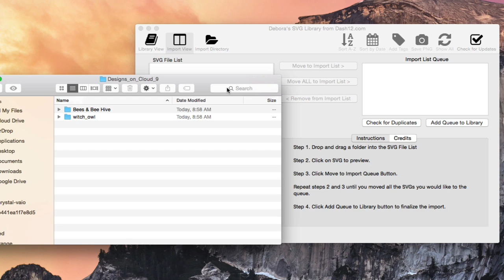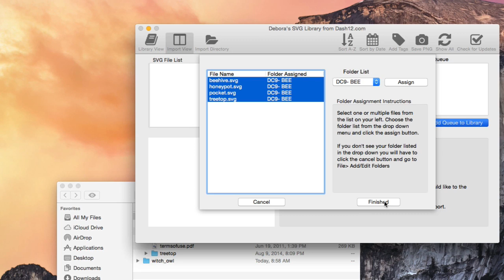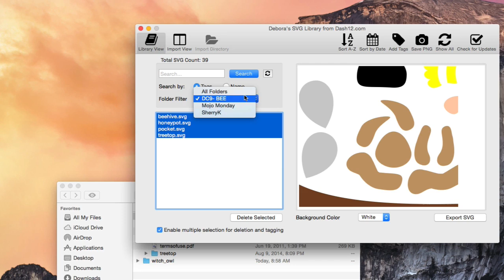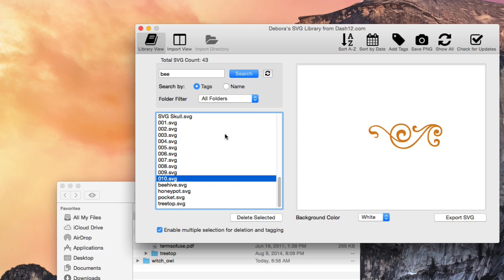Importing SVGs that should be grouped together in SVG Library.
So I would import "Marys Little Lamb" and all the pieces to the SVG would be together. . When I go to export the SVG file to my cutter I would need to know which pieces to look for, and since they are currently being separated I have no way of knowing which pieces to gather.